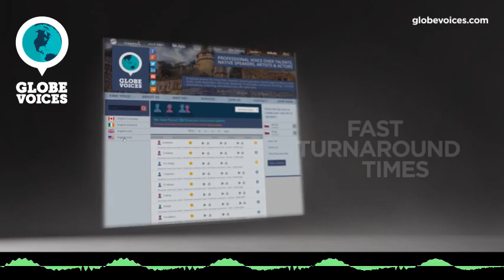569-Antonin Czech male voice talent - Character voice over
Antonin is a 39 old Czech male voice over talent. He has been in VO business for 14 years. His primary jobs are corporate, interactive voice response systems and narrations. His natural voice type is mature adult. His voice is most suitable for narrations, overdub and public announcements, but can easily do numerous voice styles, such as amusing, broadcast, mature and sensitive as well as positive and sales pitch moods.

Native male Czech voice artist who has been doing voice-over work since 2005.We often book him for voicing audio-books, e-learning programs, telephone prompts and commercials.  He works very hard, is reliable and always makes sure our customers are happy.